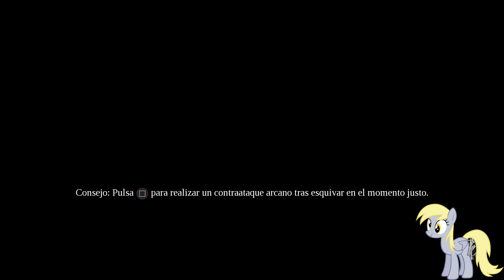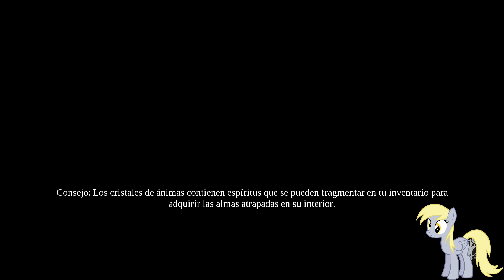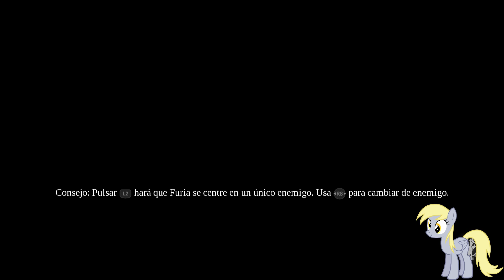DARKSIDERS III PS4: CONTRA ENVIDIA, PERO ES IMPOSIBLE DE VENCERLA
Aquí os traigo el siguiente vídeo de otro de los juegos de PSN Plus de este mes, se trata de Darksiders III para PS4, como podeis observar se me da muy mal este tipo de juegos, y sobre todo contra ENVIDIA jejeje, espero que os guste.